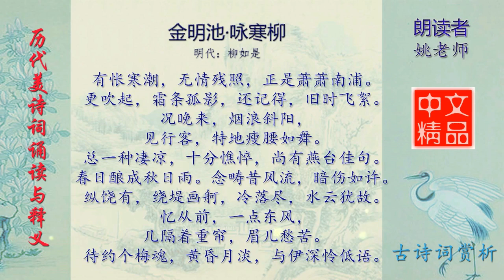金明池·咏寒柳 明代 柳如是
国内用户请在今日头条或西瓜视频APP搜索“古诗词好文章朗读”获取最新更新！